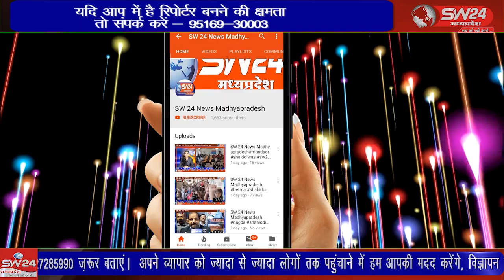झिरनिया तहसील के ग्राम आभापुरी में नवरात्रा पर्व की तैयारी 1 महीने पहले से प्रारम्भ हो चुकी है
झिरनिया तहसील के ग्राम आभापुरी में नवरात्रा पर्व की तैयारी 1 महीने पहले से प्रारम्भ हो चुकी है सरकार धाम समिति द्वारा बताया जा रहा है की इस बार सरकार धाम मे बहुत से कार्यक्रमों का आयोजन किया जायेगा झिरनिया से सुखदीप की भाटिया रिपोर्ट